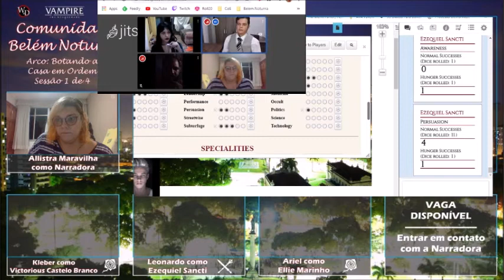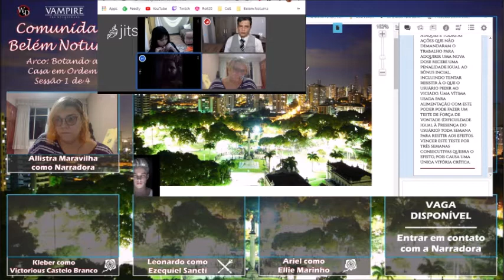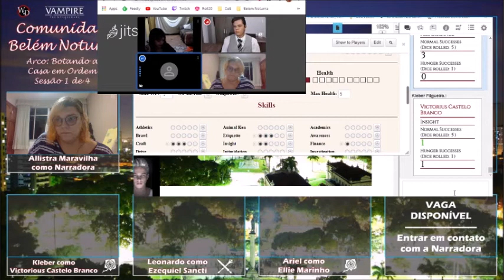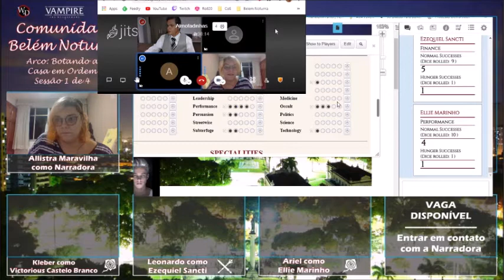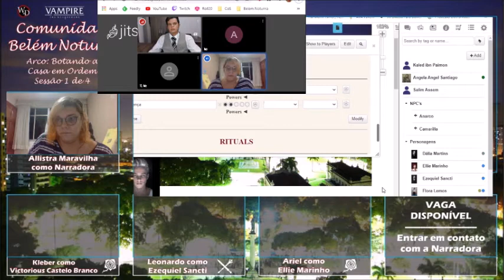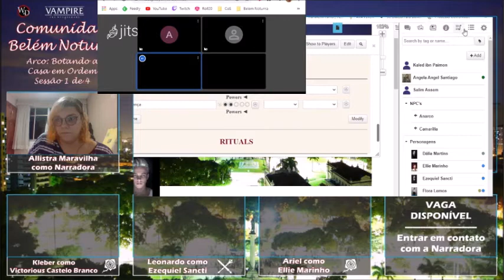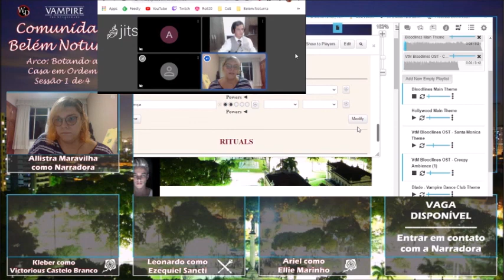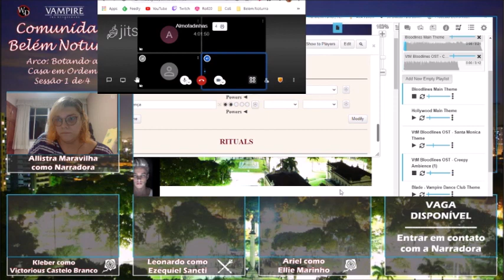Comunidade Belém Noturna: Arco 4, Sessão 1 de 4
O projeto Comunidade Belém Noturna é uma tentativa de promover o jogo Vampiro: A Máscara ambientado na cidade de Belém - PA.
Todas as aventuras que forem narradas no projeto causarão a evolução do cenário.

O cenário do Belém Noturna e todo o seu histórico podem ser conferido no seguinte

IMPORTANTE! (Português)
Partes do materiais são de direitos autorais e marcas registradas da Paradox Interactive AB, e são usadas com permissão. Para mais informação, por favor visite worldofdarkness.com.
É importante informar ao usuário que Meu Material apresentado nesse vídeo não é material oficial do World of Darkness.

IMPORTANT! (English)
It is important to inform that My Material showed at this video is not official World of Darkness material.